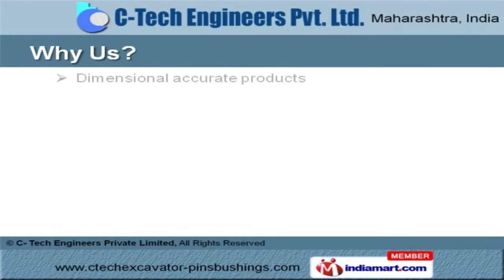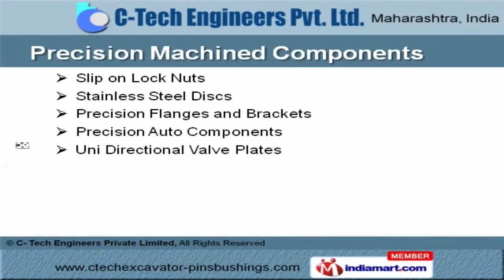Machined Components by C- Tech Engineers Private Limited [Pune], Maharashtra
Welcome to C- Tech Engineers Private Limited. Manufacturer and Exporter of Machined Components. The company was established in 2001, at Pune, we are an ISO 9001:2008 and D&B certified company. Germany, Finland and Australia are some of our major markets. Customized solutions and safe packaging help us to serve Clientele like Wipro Infrastructure and Tecso Import. Metal Plated Pins, Industrial Assemblies and PTFE Bushes are some of our products. We offer a wide range of Automotive Bushes such as Hardened, Soft and Metal Bushes. We are one of the eminent and trusted organization engaged in providing a superior quality range of Metal Plated Pins. Along with that we offer Precision Machined Components to the esteemed customers. We have been widely appreciated in the market for offering high quality Locking Cylinder. Industrial Assemblies and PTFE Bushes offered by us at highly competitive prices.